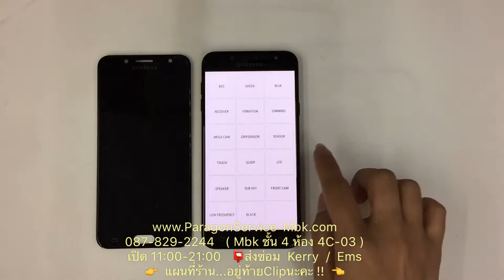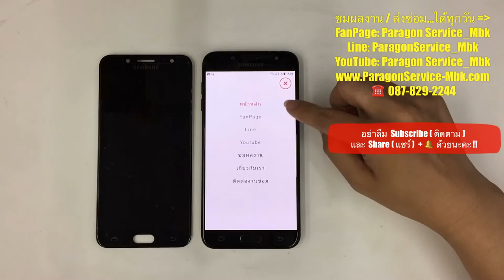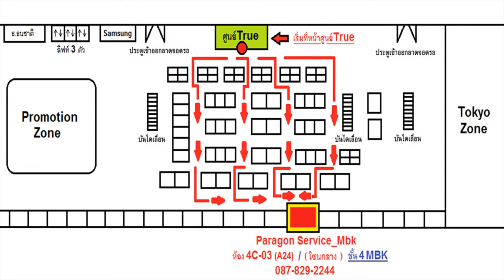เปลี่ยนจอ Samsung J7 Plus จอมืด โทรเข้าได้ Change Screen ( /087-829-2244)